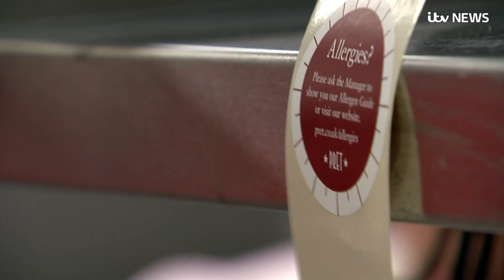Pret boss: Listening to details of Natasha's last moments was the worst period of my life | ITV News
The boss of Pret A Manger has told ITV News he endured the "worst period of his life" listening to testimony detailing the final moments of the teenage girl who died after eating at the high street food chain.

In his first interview since the allergen crisis, Clive Schlee said the shock of Natasha Ednan-Laperouse's death had generated the biggest change in company policy in Pret's 30-year history.